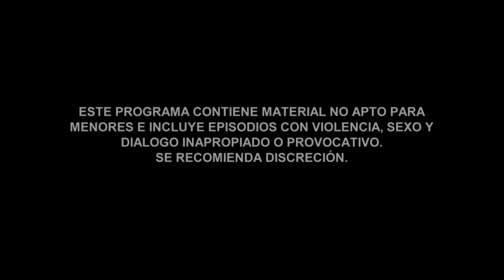Señora Acero 4 | Capítulo 76 | Telemundo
Video oficial de Telemundo Señora Acero 4. José Ángel Godoy, “Pepito” activa el cinturón repleto de explosivos y se inmola para  salvarle la vida a Rosario y a los niños.